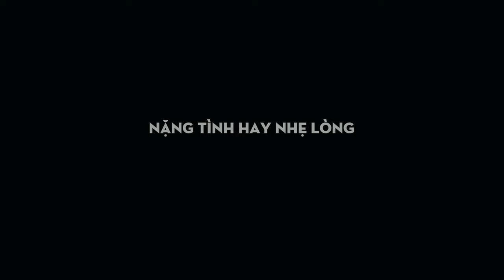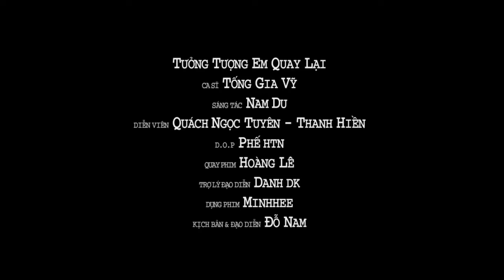NẶNG TÌNH HAY NHẸ LÒNG | NHẠC TRẺ MỚI TUYỂN CHỌN HAY 2024 | NHỮNG BẢN BALLAD TUYỂN CHỌN 2024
PLAY PLIST:
1. NẶNG TÌNH HAY NHẸ LÒNG
2. CẢM ƠN VỢ
3.TƯỞNG TƯỢNG EM QUAY LẠI
4. NẾU ĐỜI KHÔNG CÓ CHỮ NẾU
5. THẤM THÍA
6. NGƯỜI TA KHÔNG YÊU EM ĐÂU
7. NGƯỜI ẤY VẪN CHƯA HIỂU
8. VÔ TÌNH ANH ĐÃ HIỂU EM
9. XA MẶT CÁCH LÒNG
10. ANH LẠC MẤT EM
11. CÓ DUYÊN KHÔNG NỢ
12. ANH THẤY MÌNH NHỚ EM
13. HÃY ĐỂ ANH YÊU EM
14. KHÔNG GÌ LÀ KHÔNG THỂ
15. LỜI XIN LỖI MUỘN MÀNG
16. VÌ MÌNH CÓ NHAU